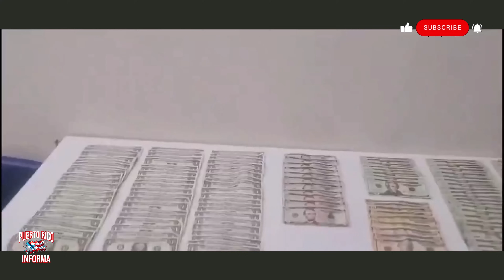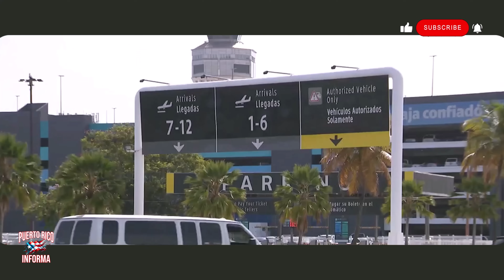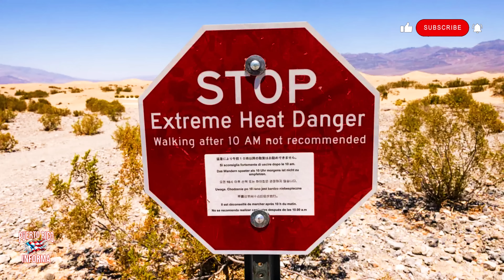Últimas noticias en Puerto Rico, viernes 26/07/2024: Tiroteo en Loíza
En vivo desde Puerto Rico Hoy viernes 26/07/2024, en noticias puerto rico informa traemos las Ultimas noticias en Puerto Rico más recientes y de última hora. Únete a nosotros para estar al tanto de los desarrollos Policiales, en el gobierno, la justicia, y la cultura puertorriqueña. Hoy, te ofrecemos un Informe completo de los eventos y acontecimientos más relevantes que Afectan a la isla y otros lugares.

Arrestan a Cinco Jóvenes de la Banda Los Mamut y Los de la Bruja en Santa Isabel y Coamo. Tiroteo en Loíza Deja Cuatro Jóvenes Heridos, Detalles del Incidente y la Investigación. Trágico Accidente en Loíza, Joven de 22 Años Muere en Motora KTM. Detienen a Joven de 18 Años por Secuestro de su Novia en Arecibo, Investigación en Curso. Escalamiento en Concesionario de Caguas, Roban Cuatro Motoras Todo Terreno. Hombre de Naranjito Arrestado por Violencia Doméstica y Robo en Toa Baja, Detalles del Caso. Tres Sospechosos Detenidos por el Asesinato de Conductor de Uber en Juncos, Detalles del Caso. Asalto en Gasolinera Puma de Trujillo Alto, Detalles del Robo y la Investigación Policial. Aumentan los Robos en Automóviles en Puerto Rico, Policía Advierte a la Ciudadanía. Crisis en Alturas de Bélgica en Guanica, Grietas Afectan Residentes y Retrasan Inicio de Clases. Mujer Asaltada en la PR-2 en Yauco, Detalles del Robo a Mano Armada. Tres Robos en Vega Alta, Toa Baja y Guaynabo, Detalles de los Incidentes y la Investigación Policial. Fin de Semana Largo, Miles Buscan Boletos para Vieques y Culebra. Incremento de Pasajeros en Aeropuerto Luis Muñoz Marín en 2024 y Desafíos de Estacionamiento. Alerta de Aire del Sahara en Puerto Rico, Clima Brumoso y Advertencia de Calor.

El Tiempo: Pronósticos detallados para planificar tu día.
Gobierno: Las últimas decisiones y cómo te afectan.
Policía de Puerto Rico: Actualizaciones sobre seguridad y justicia.
Tribunales: Casos clave y decisiones judiciales importantes.
Cultura: Eventos culturales y manifestaciones artísticas que dan vida a nuestra isla.
Politica ¡Y mucho más!

Mantente informado sobre lo que sucede en tu comunidad y cómo estos eventos pueden impactar tu vida. Nuestro compromiso es brindarte información veraz y actualizada.

Tu suscripción nos ayuda a seguir llevándote el pulso de las noticias en Puerto Rico.